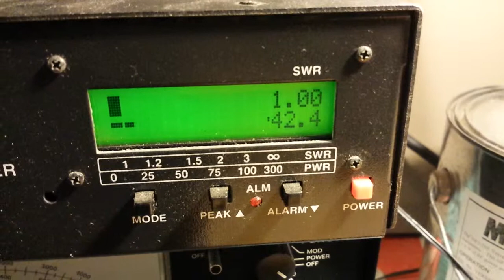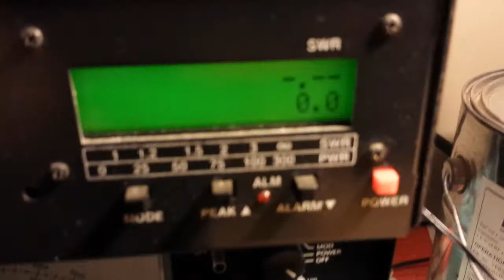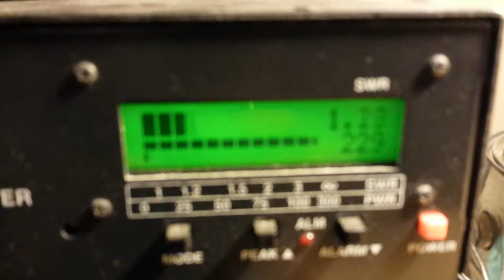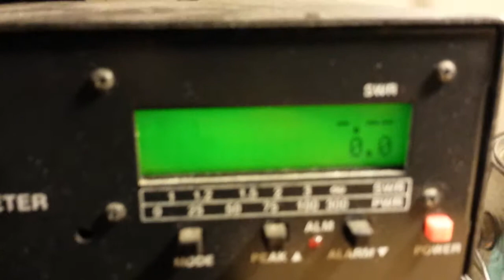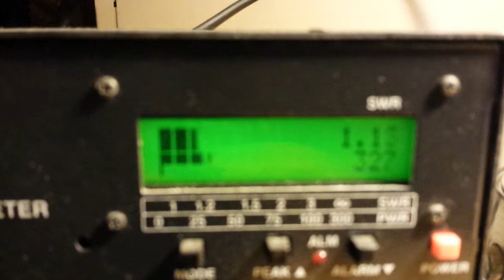Gatekeeper 2 x DEI SD1446 Amplifier Output Test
I am very happy with how this turned out. Very happy. Looks like we might have a future with these SD1446 from DEI. The input and output tune was different then the regular ST 1446s.